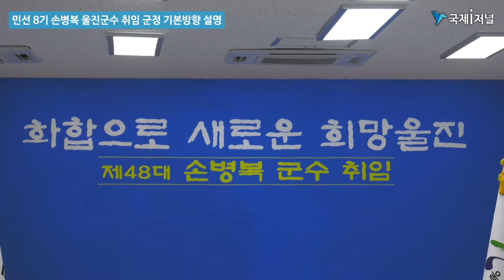민선 8기 손병복 울진군수 취임 군정 기본방향 설명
화합으로 혁신적인 변화로 새로운 희망울진 건설

[국제i저널= 경북 김효준, 이보슬기자] 손병복 울진군수는 4일 군청 대회의실에서 지역 언론인 40여명이 참석한 가운데 민선8기 군정운영 방향을 밝히는 기자회견을 가졌다.

 이번 기자회견은 손병복 군수의 취임소감과 군정운영 방향 설명, 질의응답 순으로 진행되었다.

 손 군수는 기자회견을 통해‘화합으로 새로운 희망울진’을 건설하겠다는 의지를 밝히고 군정을 위한 구체적인 실천목표인 ▲실용적인 경제 ▲차별화된 관광 ▲감동주는 복지 ▲섬기는 군정에 대해 설명했다.

 이어진 질의응답 시간에는 인구감소 해결, 1000만 관광객 유치, 일자리 창출 등 울진군의 현안에 대한 질문에 대해 설명하는 시간을 가졌다.

 손병복 울진군수는“민선8기는 실천적인 정책과 혁신적인 군정운영으로 변화하고 발전하는 울진군을 만들어 가겠다”며 “행정과 군민이 같은 방향을 볼 수 있도록 지역 언론인들이 힘을 모아 주시기를 부탁드린다” 고 당부했다.